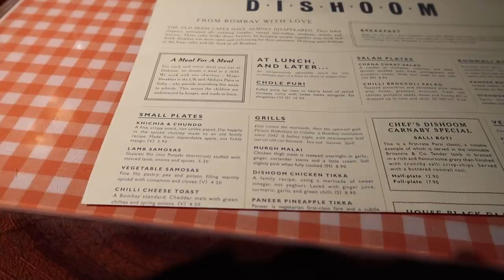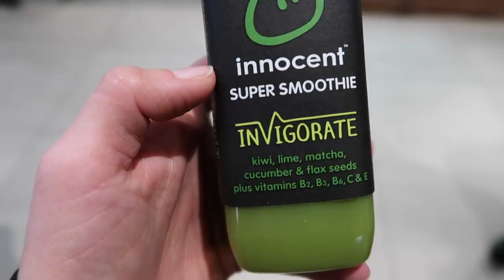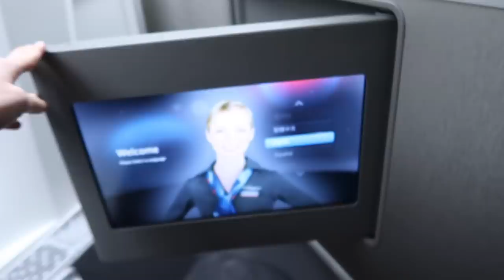International Flights | Flight Attendant Life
International Flights!

Hey everyone! Although the day started out with a lengthy delayed the trip ended in a wonderful business class seat home!

xoxo - Julia

835 E Lamar Blvd #334

Song: Underwater
Artist: Liqwyd